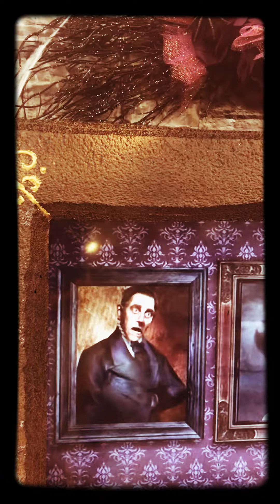This so creepy 🤪🤪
My record video for Halloween.